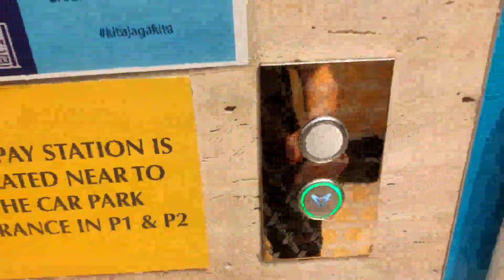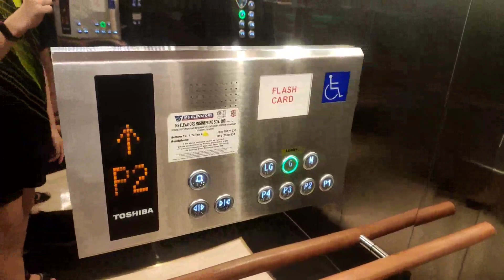Toshiba Elevators at Menara Southpoint, Mid Valley City, Kuala Lumpur (Basement Car Park)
Toshiba ELCOSMO Elevators at Menara Southpoint Basement Car Park. Office elevators which are Mashiba Elevators has turnstiles. The escalators in the building are Toshiba Kindmover-II. This building has a link bridge to Mid Valley Megamall at Mezzanine floor.

Floor served: P4-P1, LG, G, M
Locked floors: M
Model name: ELCOSMO
Levelling rating: 5/5
Death trap rating: 0/5
Overall rating: 10/10
History: Original
Year Installed: 2018/2019
Usage: Passenger
Chime: Yes
Voiceovers: No
Capacity: 15 Persons 1025kg
Date taken: 28 October 2022
Device: Xiaomi Mi 9
Video resolution: 1080p@60fps